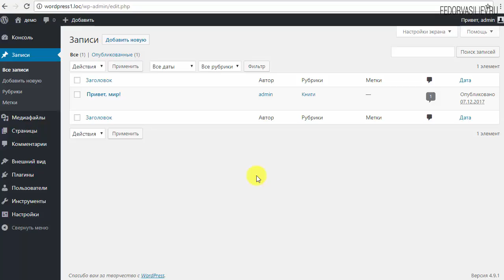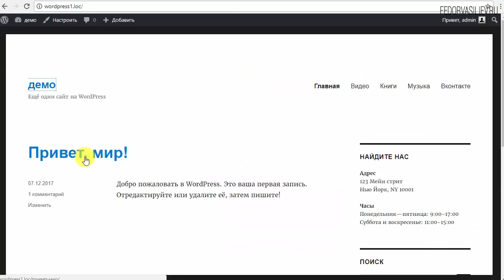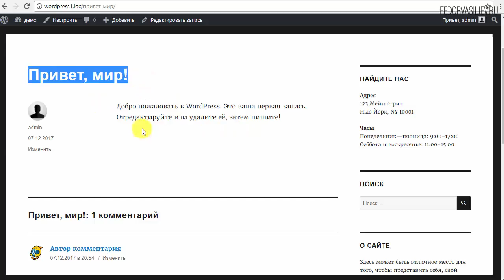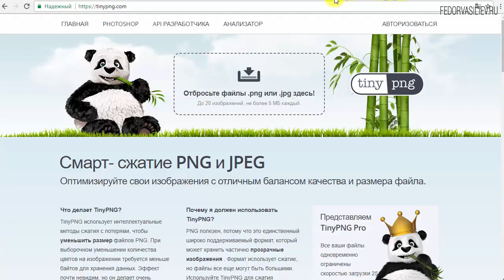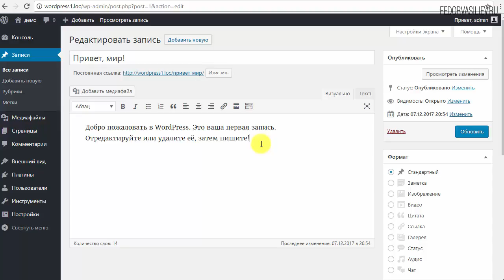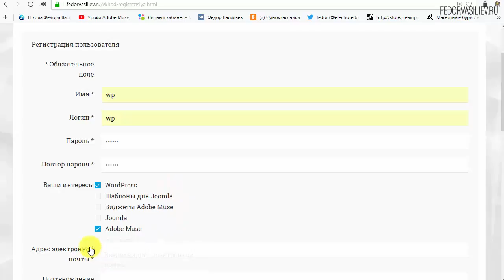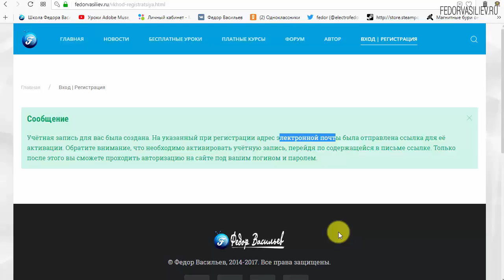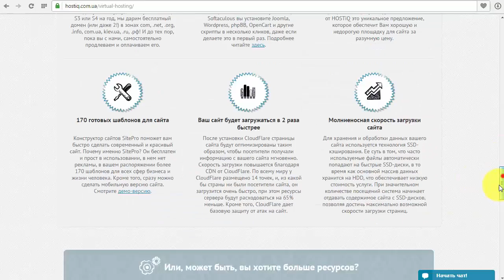7.SEO статьи для ведения блога на WordPress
В этом видео вводная информация про SEO оптимизацию сайта на WordPress, и написанию статей.
12:15 - Информация о премиум теме WordPress